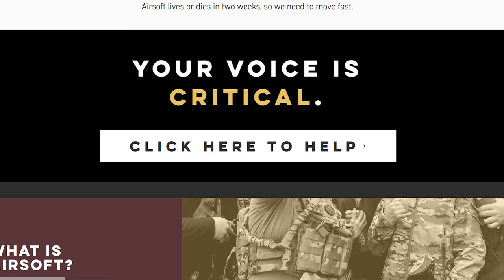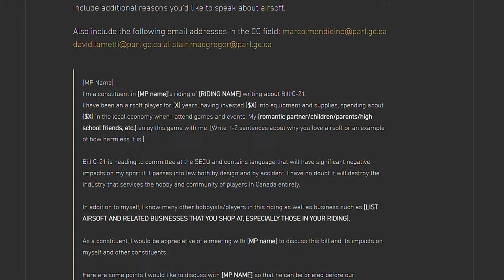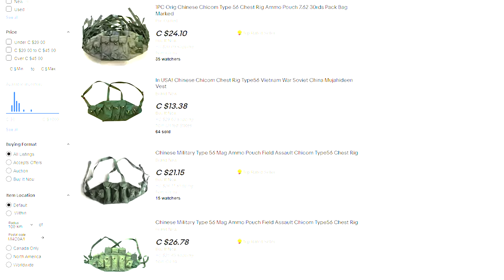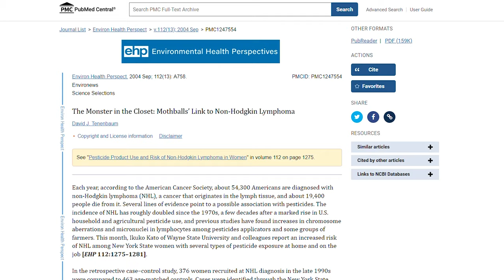The Chicom: Why everyone should get this piece of kit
Today Ryan talks about the Chicom chest rig. While he can't help but get teary-eyed over his love of mothballs and old-smelling kit, he does cover something important. Budgeting, what you really need, touching grass, and a throwback to a simpler time.

ASIC (Airsoft In Canada) links:

HOW TO WRITE A LETTER TO YOUR MP AND CONTACT THEM

Siege Airsoft is Canada’s largest indoor Airsoft Tactical Training Facility, boasting an expansive 32,000 sqft and an unmatched blend of CQB environments and long engagements. Multiple 2 storey structures offer endless possibilities for scenario-based simulations.

Whether you are new to airsoft or a seasoned veteran, we have something for everyone. Our trained and knowledgeable staff will lead you through a high-intensity experience you will never forget.

Military and Law Enforcement usage is also available.